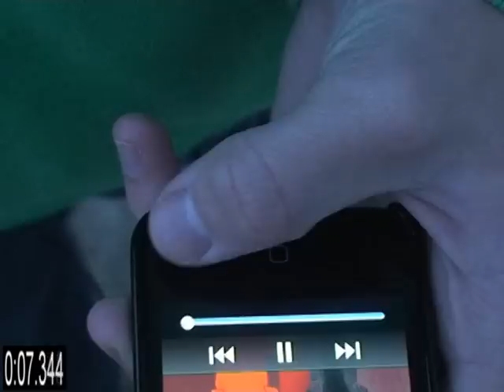Going Nowhere... A level short film (Samuel Whitbread)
Jonny Furlong and Sam Medlock. Creative short film piece for A2 Film Studies.